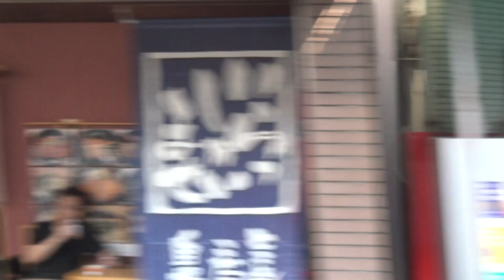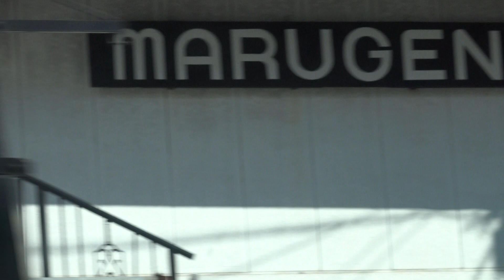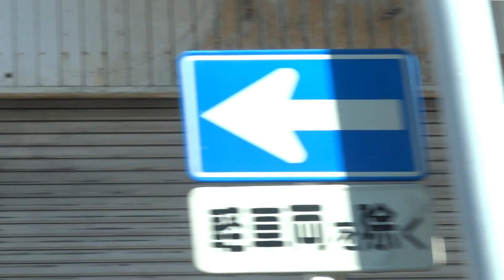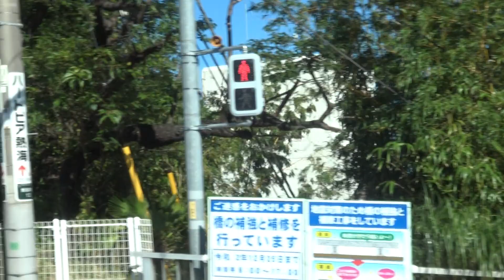美しい熱海の海が見える海岸沿いの国道135号（サンレモ公園～熱海サンビーチ）を走行するバスの車窓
美しい熱海の海が見える海岸沿いの国道135号（サンレモ公園～熱海サンビーチ）を走行するバスの車窓です。
温泉都市となっている熱海中心部の海岸沿いにある国道135号を南から北に走行すると、サンレモ公園～渚生公園～熱海サンビーチと、建物が立ち並ぶ市街地から視界が晴れたところで美しい相模湾の海を見ることができ、高台に登ると、山の上の熱海城・近海の初島・遠くの伊豆大島も一望できます。